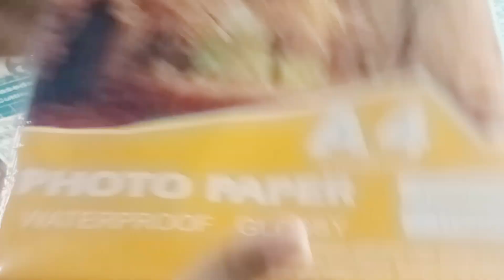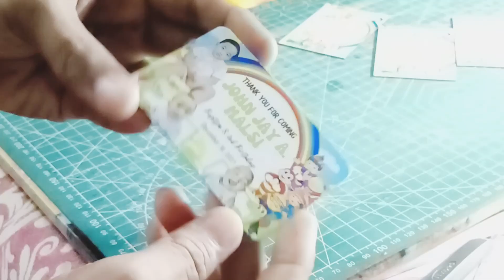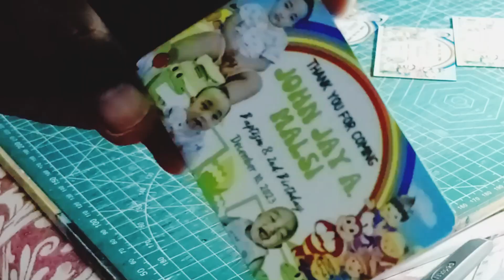EXTRA INCOME paano gumawa ng Ref Magnet Souviner